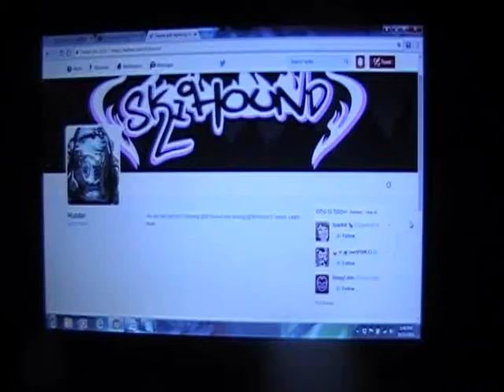SKIHOUND BLOCKED ME!!!!!!!!!!!!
The commentary "community" continues to prove me right with another member censoring me from his Twitter account. All you commentators just do yourselves a favor and an-hero while you can. Mister Metokur is already making videos on you. By the time he's done, you will all be destroyed.